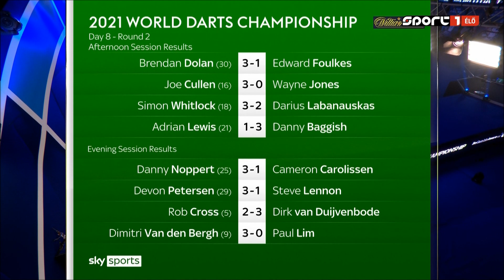PDC World Darts Championship 2021 Round 2 Dimitri Van den Bergh vs Paul Lim 2020 12 22 HUN